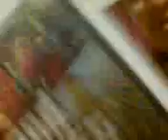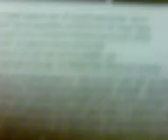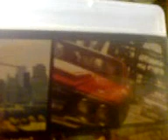GTA IV Review PS3 Game Review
PS3 GTA IV Niko Roman Liberty City Viad